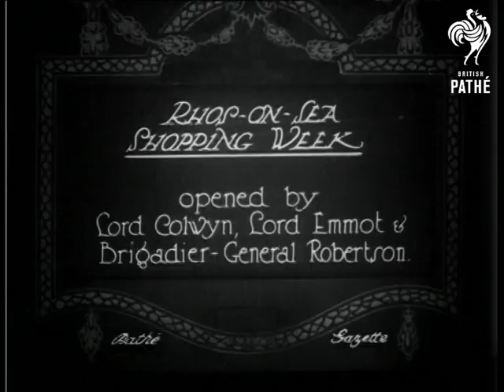Rhos-On-Sea Shopping Week & Cuts (1926)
Full title reads: "Rhos-on-Sea Shopping Week opened by Lord Colwyn, Lord Emmot and Brigadier General Robertson".

Denbighshire (Clwyd), Wales.

C/U of group of dignitaries applauding.  C/U of important looking woman giving a speech.  C/U of bearded man giving a speech.  C/U of another man speaking, he holds a gigantic key in his hand.  M/S of one of the men cutting a ribbon stretching in front of a crowd, with the help of two little girls (Brownie Guides?).  Panning shot of crowd.

Cuts / out takes start at 01:17:17.  M/S of dignitaries walking onto raised platform and sitting around table covered in Union Jack flag.  More shots of dignitaries giving speeches, some flick through booklets and show them to audience.  Otherwise, shots are similar to those in edited part of item.
 FILM ID:658.07